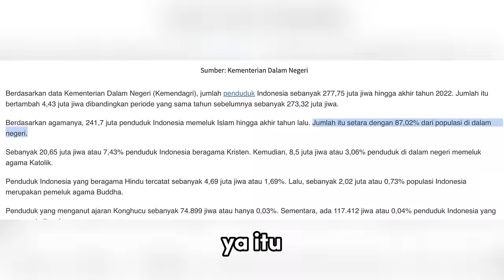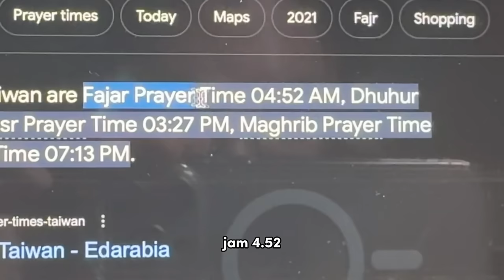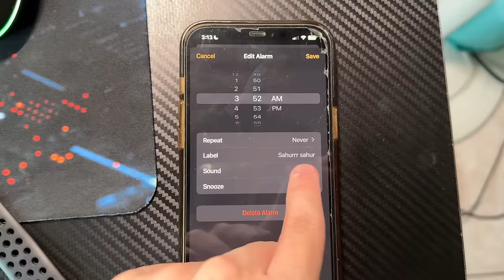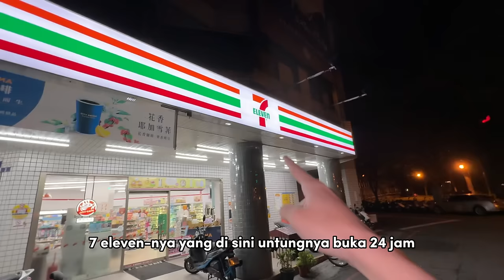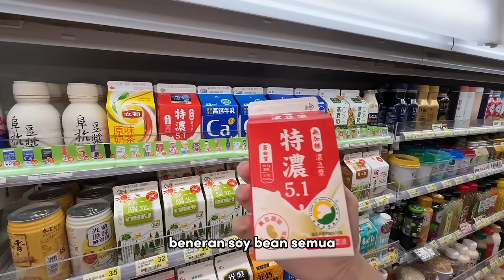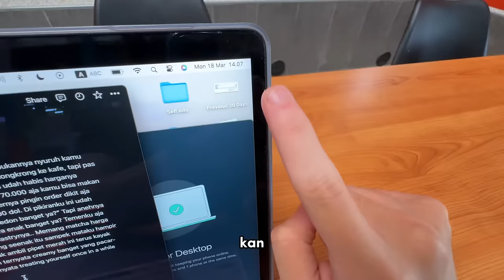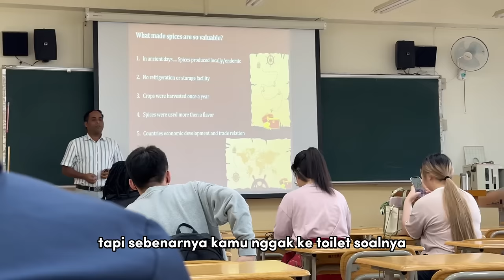Aku Nyoba Puasa Untuk Pertama Kalinya!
Salut sama kalian yang bisa puasa 30 hari berturut turut gak gagal